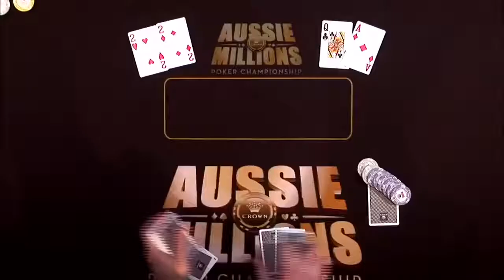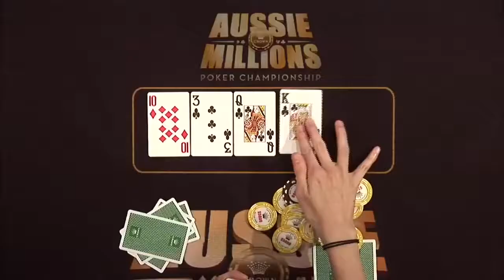Epic duel of Phil Ivey vs Patrik Antonius